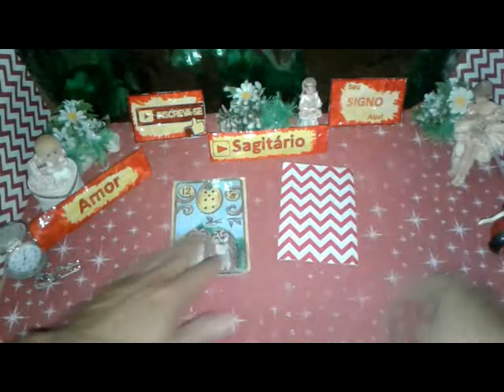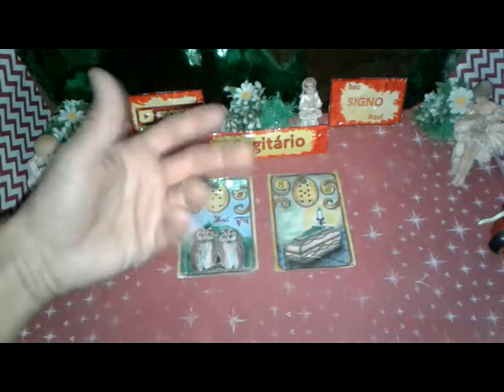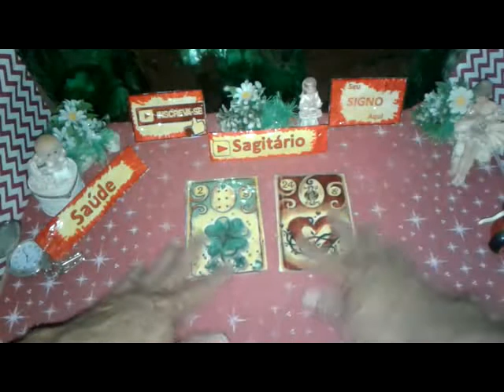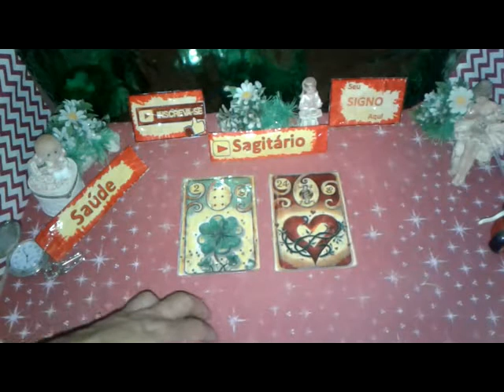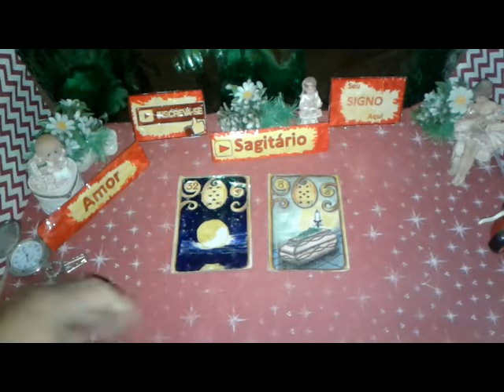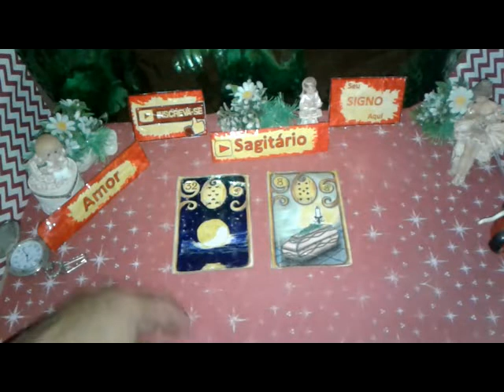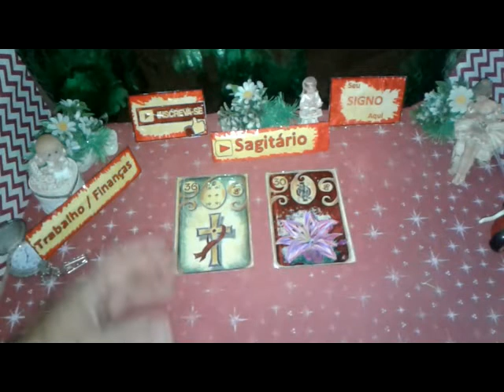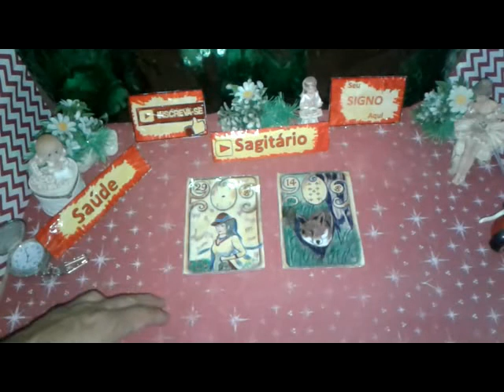Sagitário Outubro Previsões 2019 Completa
SAGITÁRIO  Previsões Outubro de 2019 Completa Muito Amor Energia Positiva para Você

Sagitário Mensal Outubro 2019 Previsão Completa